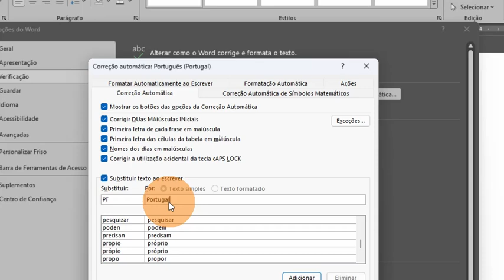Como Configurar a Correção Automática no Word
Quer melhorar a precisão e a rapidez na escrita com a ajuda da correção automática do Word? Neste vídeo, vamos mostrar como configurar e personalizar a função de correção automática, para que o Word corrija automaticamente erros comuns e sugira melhorias enquanto escreve. Perfeito para aumentar a produtividade e evitar erros ortográficos!

📌 Neste vídeo, irá aprender:

    Como ativar e ajustar a correção automática;

🔔 Deixe o seu gosto e subscreva para mais dicas práticas sobre como utilizar o Word e outras ferramentas de produtividade!